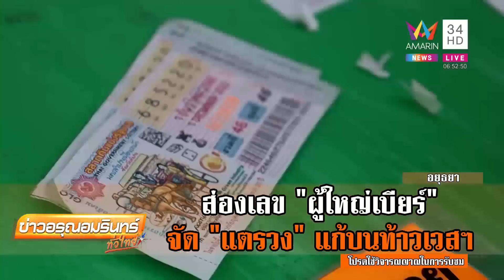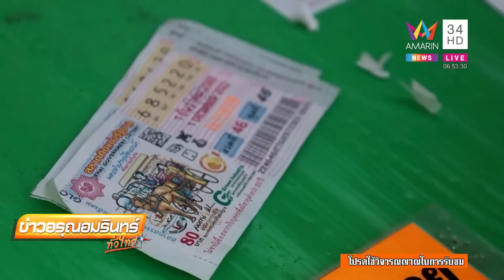ผู้ใหญ่เบียร์ ขอพรท้าวเวสสุวรรณ จัดแตรวงแก้บน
ผู้ใหญ่เบียร์ ขอพรท้าวเวสสุวรรณ จัดแตรวงแก้บน ชาวบ้านแห่ส่องเลขเด็ดงวดนี้